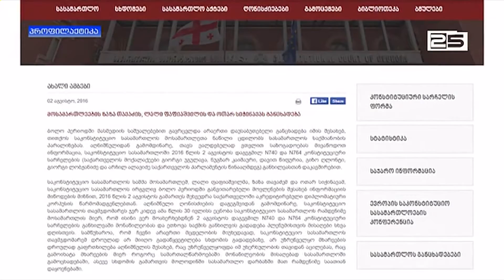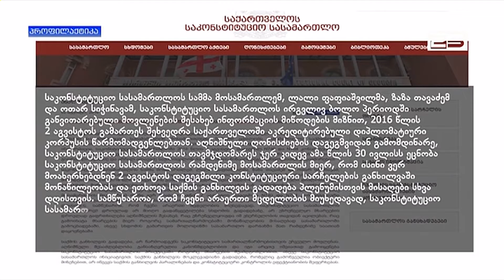საკონსტიტუციო სასამართლოს მოსამართლეების წერილობითი განცხადება